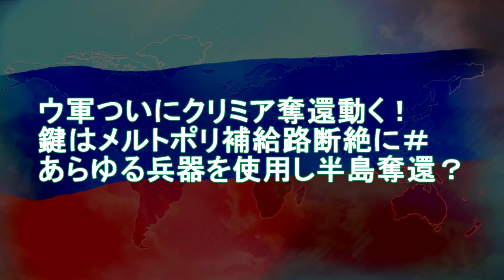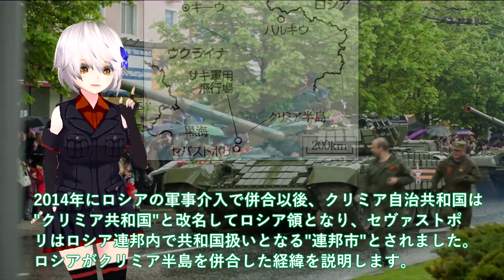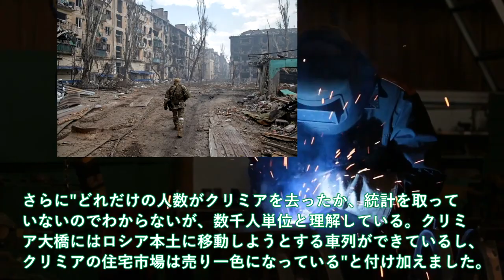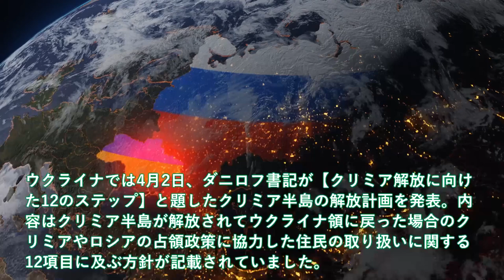ウ軍ついにクリミア奪還動く！鍵はメルトポリ補給路断絶に＃あらゆる兵器を使用し半島奪還？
引用・転載「出典：海上自衛隊ホームページ」
引用・転載「出典：航空自衛隊ホームページ」
引用・転載「出典：陸上自衛隊ホームページ」